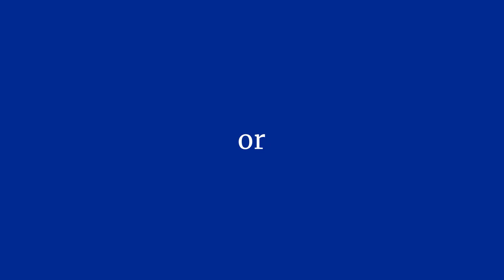New Degree Programs at AUBH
As Bahrain’s first American-style University, our approach fosters interaction and collaboration among students, faculty, and the professional community.

Admissions open for the 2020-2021 academic year, until August 30, 2020.